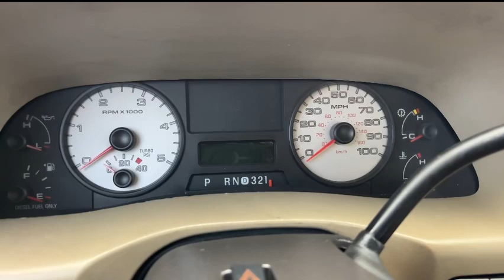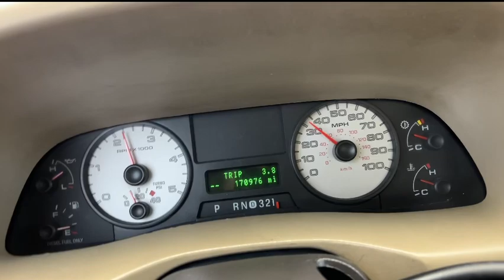2004 FORD F-350 LARIAT 4X4 6.0 DIESEL FOR SALE $5950 F350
2004 FORD F-350 SUPER DUTY LARIAT 4X4 6.0 diesel, clean title, cold air, power windows and locks truck runs and drives good no blow by no leaks price to sell only $5950.
VIN: 1FTWW33P74EA61101